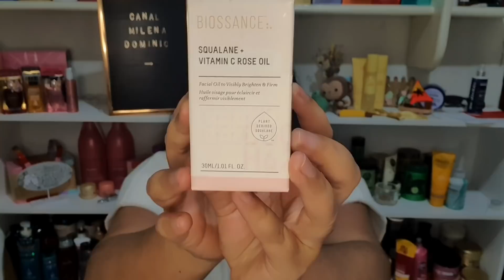Favoritos e reprovados de fevereiro | Teve até comida!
Oi, gentiii! Mais um resumão do mês no ar!

Já me conta seus favoritos e reprovados de fevereiro 2022!

Cupom: MILENADOMINIC10

🎁 Para conseguir seu cashback pelo Cuponomia:

Você sabe o que é cashback?  É dinheiro de volta! E o CUPONOMIA, além de cupons fornece cashback em porcentagens acima de outros sites ou aplicativos, além do que você pode escolher receber o cashback na sua conta bancária.

❤ Onde comprar o Pente alisador Sleek Gold Basiqe:

Cupom: MILENADOMINIC

Cupom: MILENA